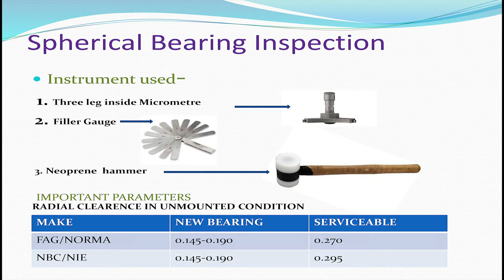Spherical Bearing Inspection in Railways Workshop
Periodicity of Inspection of Roller Bearing
All roller bearings should be cleaned, inspected and filled with fresh grease at every POH.
All bearings should be dismounted every alternate POH or 2 lakh km whichever is earlier in the workshop for renewal of felt sealing ring and overhaul of the roller bearings.